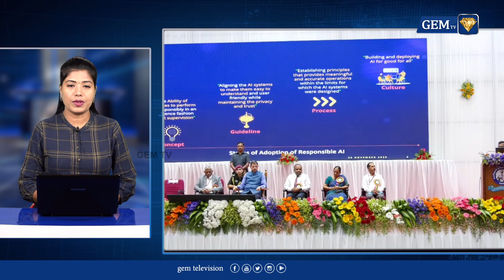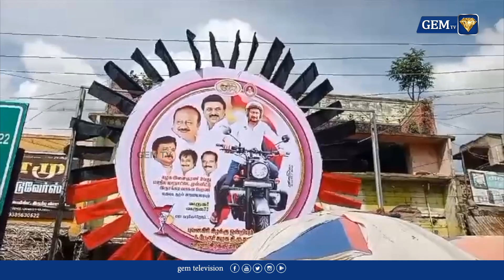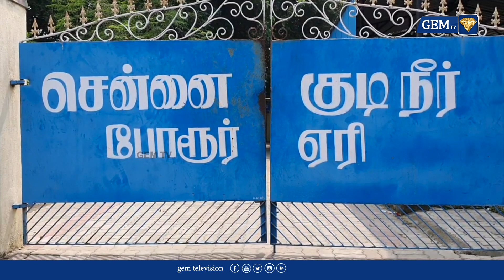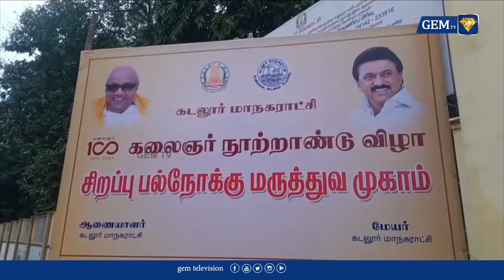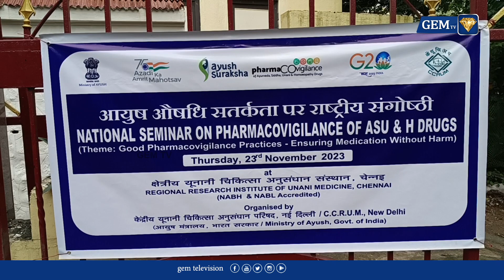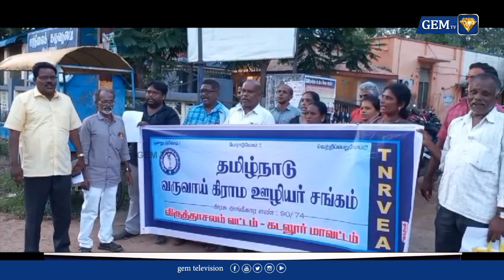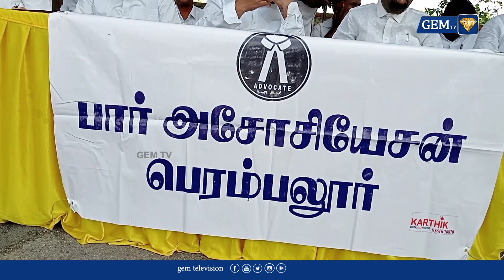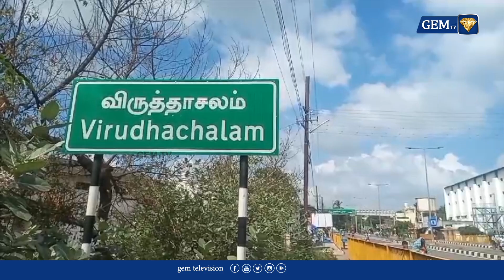இந்தியா அபார வெற்றி...| Ind vs Aus | T20 | PM Modi | MK Stalin | Rain | RN Ravi | Gem tv